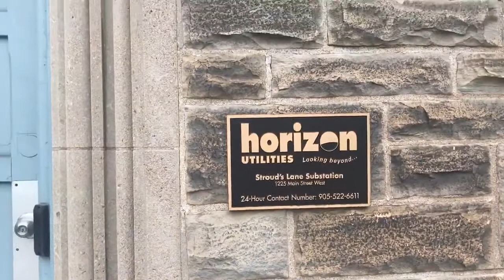Ward 1 Walks - Ainslie Wood - Hydro House